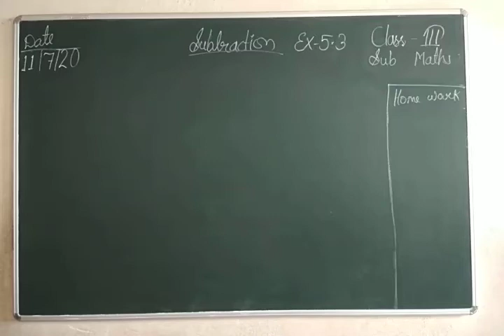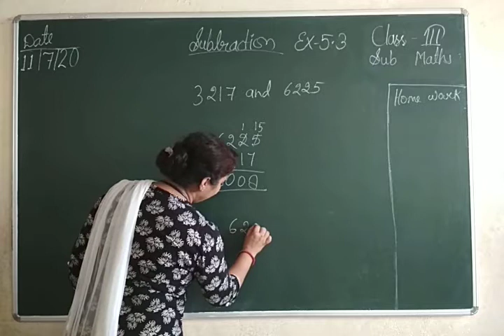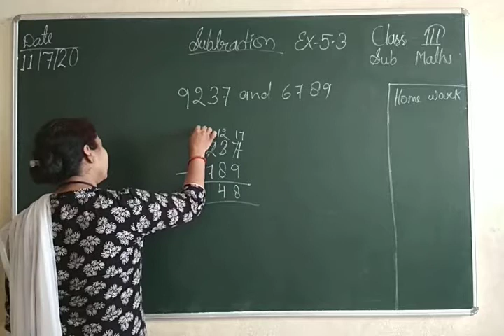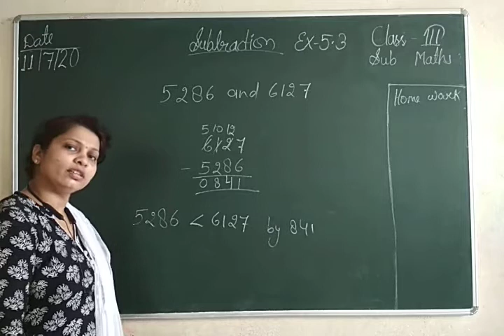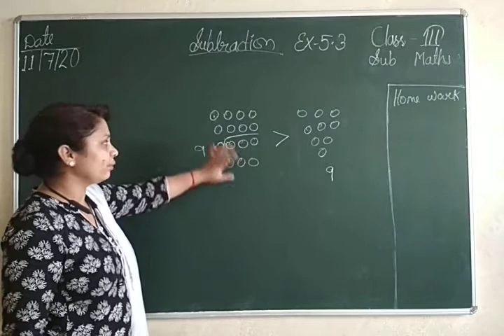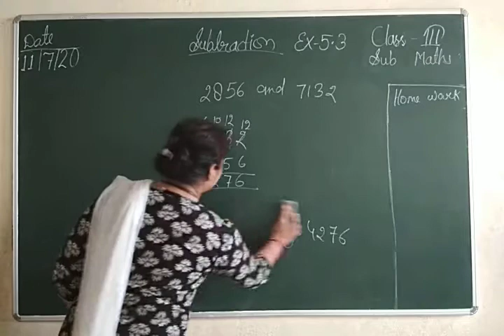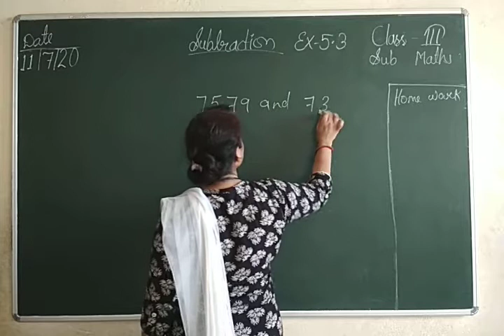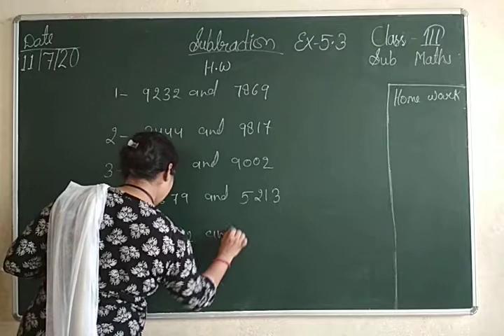Maths Class III 11 07 2020